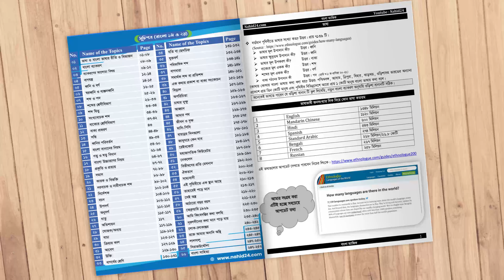বাংলা ম্যাজিক বইটি কেমন || নতুন ও পুরাতন বাংলা ব্যাকরণের সংমিশ্রণ || Nahid24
বাংলা ব্যাকরণের প্রায় সবকিছুই পরিবর্তন হয়েছে। সেই পরিবর্তিত নতুন ব্যাকরণ এবং পুরাতন ব্যাকরণের সংমিশ্রণে রচিত বাংলা ম্যাজিক বই । যেহেতু ব্যাকরণ পরিবর্তন হয়েছে তাই বিগত বছরের প্রশ্নের অনেক উত্তর নতুন ব্যাকরণ অনুযায়ী ভুল! আর 'বাংলা ম্যাজিক' বইয়ে সেই বিগত বছরের প্রশ্নগুলোর উত্তর নতুন ব্যাকরণ অনুযায়ী ব্যাখ্যাসহকারে দেওয়া হয়েছে।
এছাড়া বাংলা ১ম পত্রের প্রতিটি কবিতার লাইন টু লাইন ব্যাখ্যা দেওয়া হয়েছে; কারণ গত বছর ঢাবি, গুচ্ছ তে কবিতার লাইন থেকে প্রচুর প্রশ্ন এসেছিল। এছাড়াও ছবির মাধ্যমে আলোচনা এবং কঠিন বিষয়গুলো ছন্দের মাধ্যমে সহজ উপস্থাপনের কারণে বাংলা ম্যাজিক বইটি শিক্ষার্থীদের এখন ১ম পছন্দ।